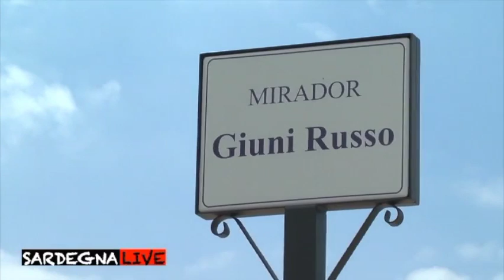MIRADOR GIUNI RUSSO, ALGHERO -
Cerimonia di intitolazione del Mirador Giuni Russo ad Alghero il 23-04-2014